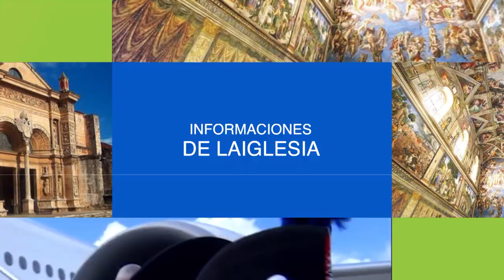NOTIVIDA: Detalles del sepelio Mons. Agripino Nuñez/ Mons. Ozoria invita a imitar a La Altagracia.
Ayúdanos a continuar nuestra tarea evangelizadora aportando a nuestras cuentas disponibles:

Banco Popular:
Cuenta en Pesos US$ No.: 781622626
Banreservas:
Cuenta en Pesos RD$ No.: 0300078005

Contáctanos:
Dirección: Av. V Centenario #1, Sto. Dgo., D.N., Rep. Dom.